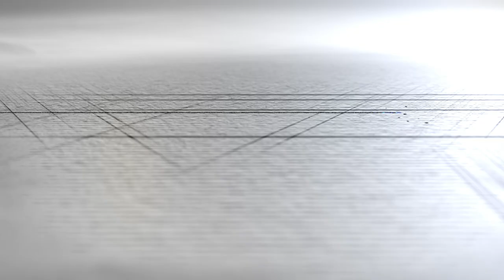DECATHLON S.A. | NEW LOGO DESIGN | POWERED BY MEDEA PICTURES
Decathlon Project Planning & Engineering Consultants S.A. consists of architects, town planners and engineers with extensive experience in the design and management of public engineering and private construction projects, as well as in the Real Estate sector.

    ADDRESS: Niriidon 4, Athens, Zip Code 116 34

About Medea Pictures:
Our team takes over everything, from an idea and concept development to realization and final production. We can give the advantage to your artistic endeavors or if you’re a client, we can give you advantage to your business.

Σχετικά με την Medea Pictures:
Η Medea Pictures αποτελεί μια αμκε που δημιουργήθηκε από την εμφανή ανάγκη της εγχώριας καλλιτεχνικής παραγωγής για προβολή και ανάδειξη αξιόλογων θεατρικών παραστάσεων και κινηματογραφικών έργων νέων καλλιτεχνών από ανθρώπους που διαθέτουν ταλέντο και όρεξη για δημιουργία, αλλά στερούνται τα απαραίτητα επικοινωνιακά και πρακτικά εργαλεία για να στηρίξουν τη δουλειά τους.
Σκοπός της είναι η στήριξη και προαγωγή της σύγχρονης ελληνικής θεατρικής παραγωγής, τα ποιοτικά κινηματογραφικά έργα με άξονες την καινοτομία, τον πειραματισμό και τη δημιουργικότητα καθώς και η ποιοτική παραγωγή και εκμετάλλευση περιεχομένου (Image & Video) για το διαδίκτυο.